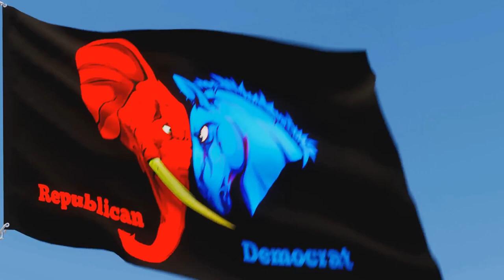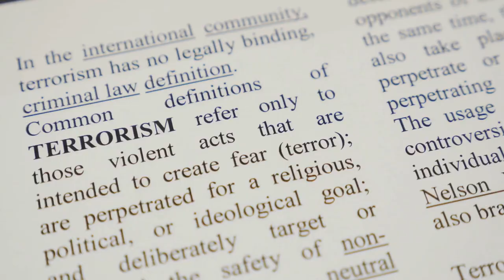The Other Side: US Parties as State-Sponsored Corporate Terrorists?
🌐 Dive into a thought-provoking exploration of unconventional perspectives on US politics in this eye-opening video. Join us as we examine the controversial notion that the Democratic Party and Republican Party could be viewed as state-sponsored corporate terrorist groups by non-Western countries, challenging conventional narratives and prompting critical reflection on the complexities of geopolitics.

Join the conversation in the comments below, and let's continue to explore the nuances of geopolitics together!